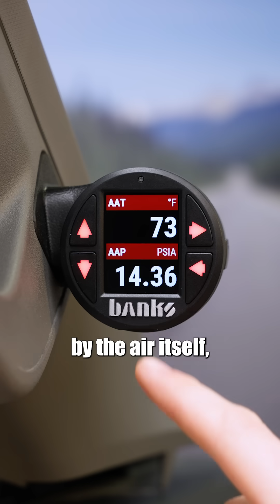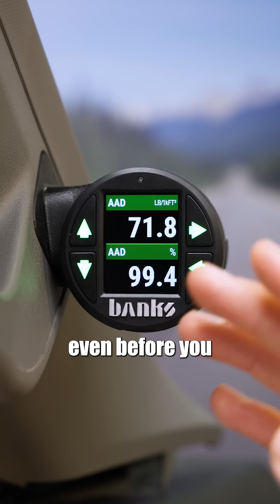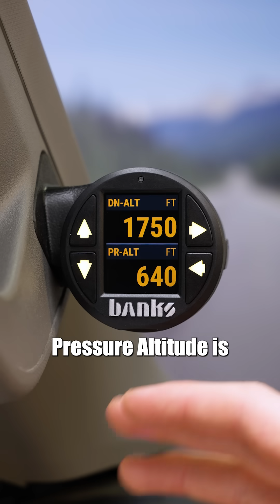This is how we evaluate our intake systems.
Whether you have a stock or aftermarket intake system, it's hard to know how well it's performing without measuring air temp, pressure, and humidity at the intake's inlet and comparing it to the conditions at the turbo or supercharger inlet, or intake manifold on a naturally aspirated engine. Adding a Banks AirMouse to the iDash, turns it into a powerful portable weather station. Not only will the iDash display and log ambient conditions, but it will display calculated parameters that you can use to evaluate the intake's performance. The iDash is the most powerful and affordable instrument of its kind, perfect for racers, tuners, engine builders, or anyone curious about their engine's performance.